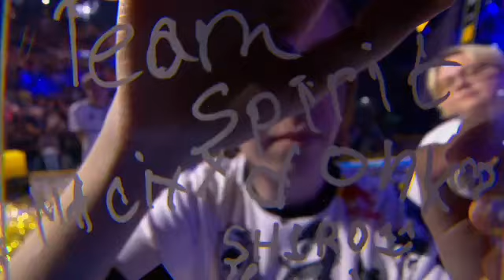спириты расписываются на камере после победы на катовице